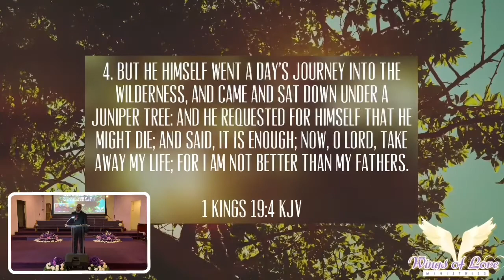Dr. Alvin E. Jackson Sr. - How To Keep Living When You Feel Like You Want To Die